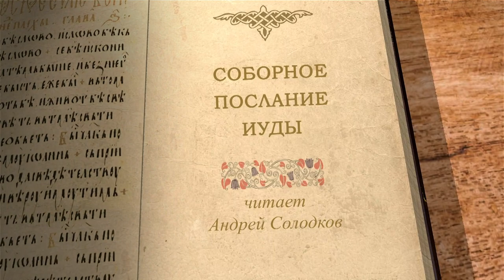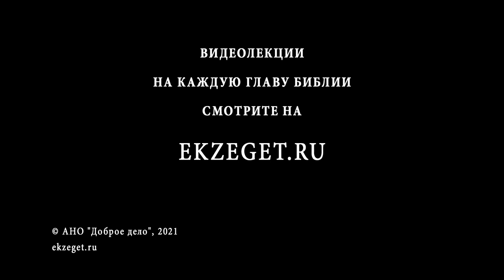Соборное Послание апостола Иуды. Андрей Иванович Солодков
Библейский портал Экзегет.ру представляет цикл лекций на Соборные послания. Начинаем читать послание Иуды с  Андреем Солодковым.
Приветствие Гаию и похвала ему.
О добродетели странноприимства.
Обличение Диотрефа и похвала Димитрию.
Известия и приветствия.

📜 Читать Послание ап. Иуды (с толкованиями)